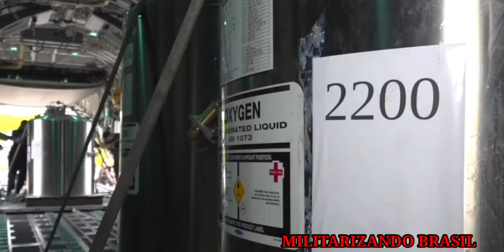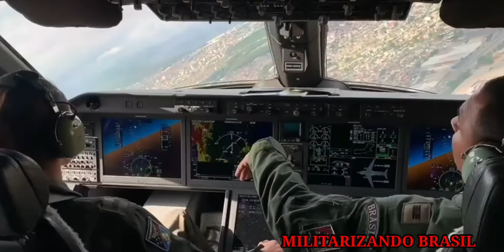7 AERONAVES! Com A Aquisição De Mais Aeronaves Brasil DETÉM 7 DAS 10 UNIDADES EXISTENTES DO MUNDO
Na última sexta-feira, a Força Aérea Brasileira (FAB) recebeu seu sétimo KC-390 Millennium, um grande  marco para a aviação militar do país. O jato, foi entregue pela Embraer na fábrica de Gavião Peixoto, interior de São Paulo.

Esta entrega é especialmente relevante, pois a FAB não recebia uma nova unidade desde 16 de junho de 2024, e o cronograma original previa a chegada do sétimo avião para o final do ano passado, no mesmo período em que o veterano C-130 hercules seria aposentado.

O KC-390 Millennium, que será operado pelo Primeiro Esquadrão do Primeiro Grupo de Transporte (1º/1º GT) na Base Aérea do Galeão, no Rio de Janeiro, tem se destacado nos últimos cinco anos por sua versatilidade e confiabilidade, cumprindo missões desafiadoras em diversas condições.

Embora inicialmente a Aeronáutica tivesse encomendado 28 unidades, esse número foi reduzido para 19 durante a gestão anterior.

Com a nova entrega, a FAB agora opera sete KC-390, além de um oitavo avião, que está em uso pela Embraer como demonstrador internacional.

Globalmente, o KC-390 conta com dez aeronaves em operação, incluindo modelos na Força Aérea de Portugal e na Hungria.

A Embraer ainda possui 30 unidades a serem entregues a diversos países, incluindo Portugal, Holanda, Áustria, Hungria, República Tcheca e Coreia do Sul.

A empresa está em negociações com potenciais novos clientes, com países como Suécia, Índia, Arábia Saudita e África do Sul mostrando interesse no Millennium. As expectativas são altas para novos anúncios nos próximos meses.